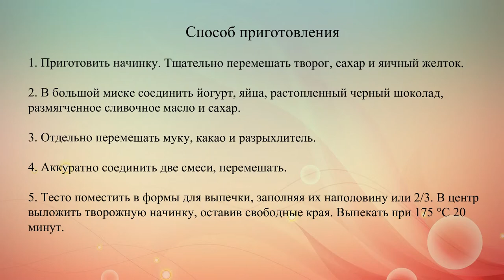Шоколадные кексы с творогом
Сладкие шоколадные маффины с творогом можно подавать на завтрак или в качестве десерта.